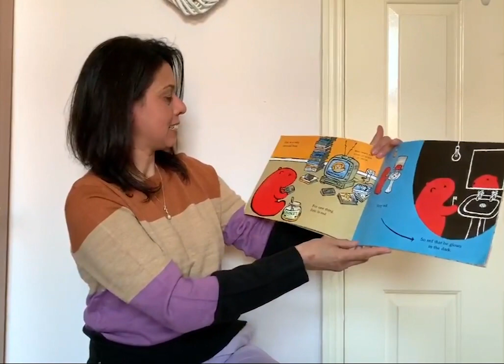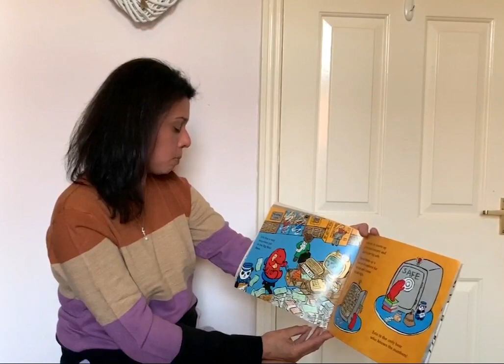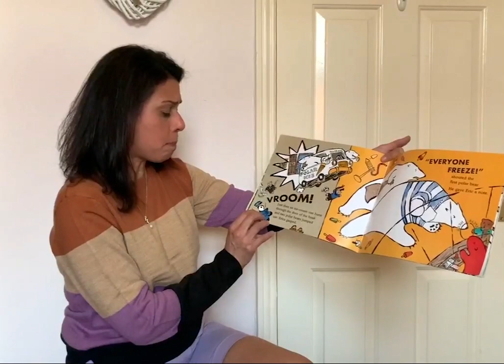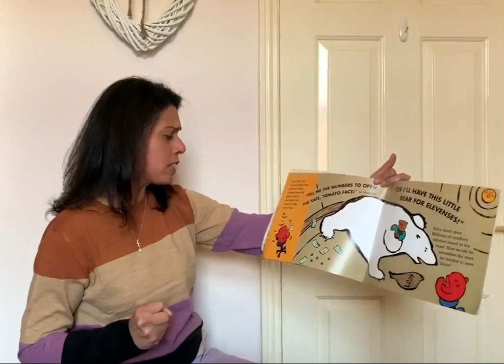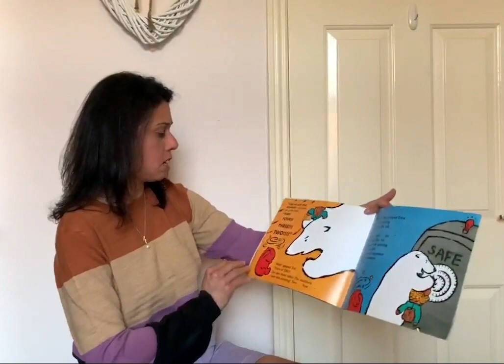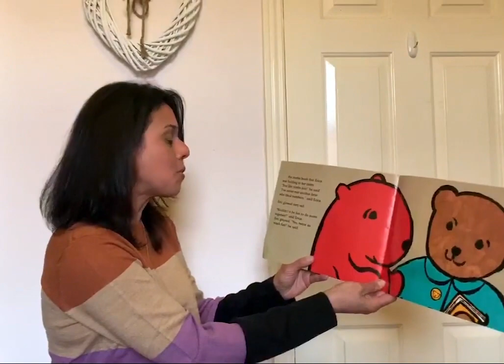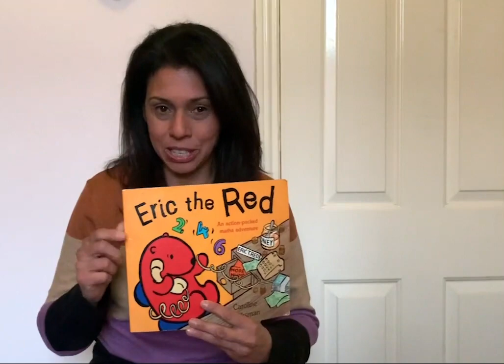Eric the Red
Mrs Anders from Castercliff Primary Academy reads Eric the Red by Caroline Glicksman